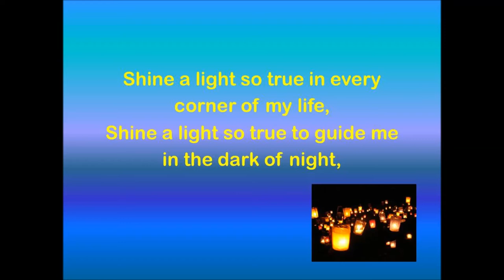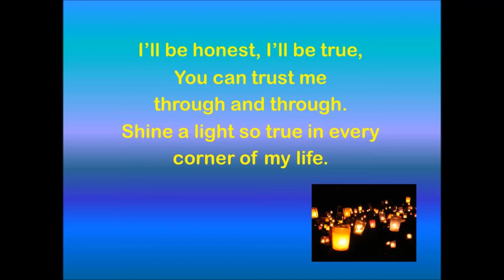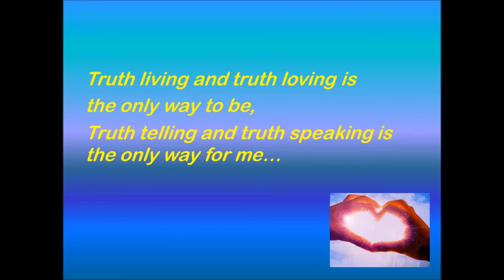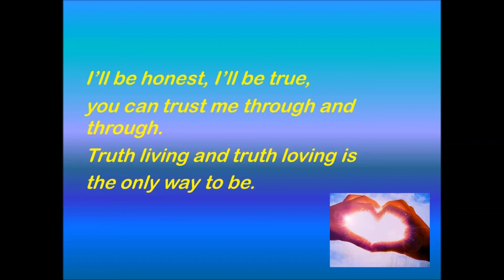Truth Living, a song about truth!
A song all about truth, to sing in assemblies or worship time. This song will complement or launch work around telling the truth, being a true friend, dreams coming true, being true to yourself, etc...